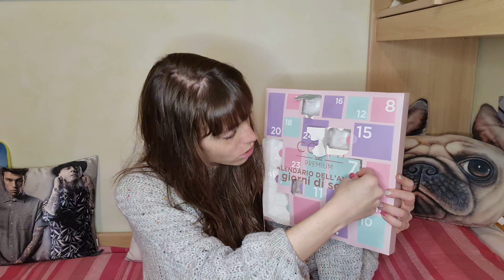Apriamo insieme il Calendario di CVG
Ciao a tutti ragazzi e ragazze eccoci con un nuovo vido dove apriamo insieme il calendario di CVG, spero che il video vi piaccia !
Un bacione
La vostra SILVIA
Per seguirmi: